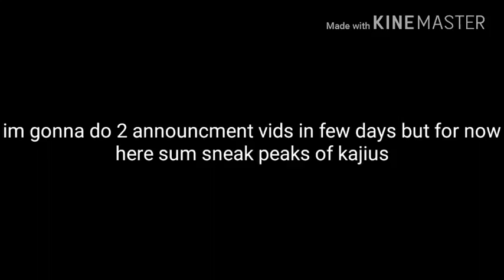Godzilla atomic breath test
i no own audio credit to owners of it